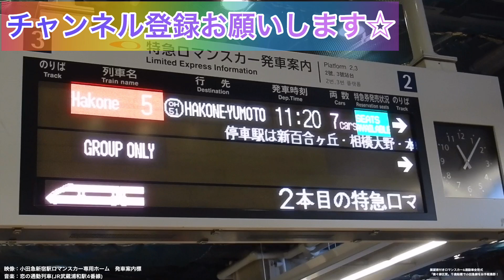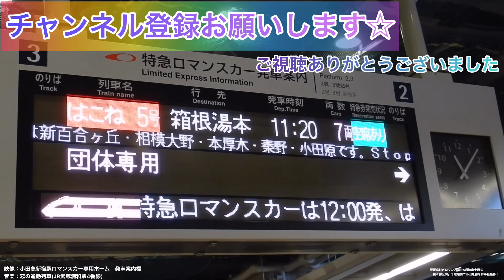【VSEとGSEも！】複々線の千歳船橋で小田急線をお手軽撮影！小田急通勤車は全形式収録。50000形VSEの団臨、引退進む8000系、1000形と4000形の併結、展望席付きロマンスカーGSEも登場！